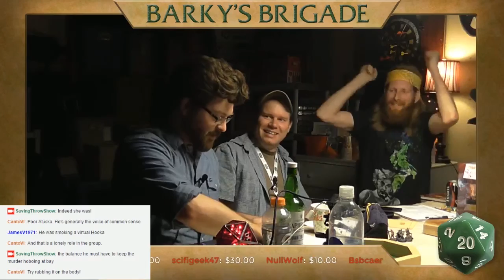Saving Throw - Barky's Brigade - Season 2, Episode 7, Part 1 - D&D 5e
The group goes undercover to try and sway the city council of Perlamore against opening the gates to the invading gnome army. But unbeknownst to them, one of their greatest enemies sits on the council.

Directing/Editing
Dom Zook